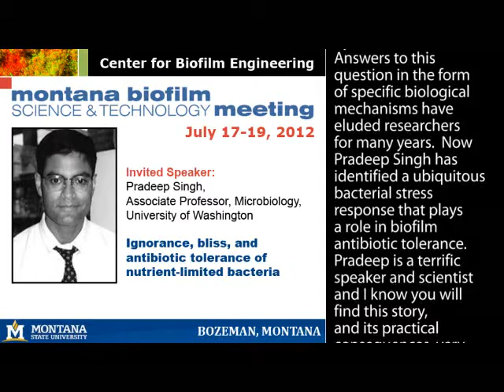Biofilm meeting July 2012: Biofilm antibiotic tolerance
Pradeep Singh, (assoc. professor, microbiology, Univ. of Washington), tallks about a bacterial stress response that plays a role in biofilm antibiotic tolerance.